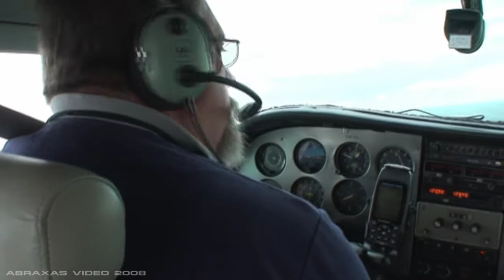AusCAP Cessna 182 [VH-MIG] - Navshield 2008: Landing at Bankstown - 5 July 2008 - Abraxas Video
(VH-MIG) AusCAP/Navshield Exercise, landing at Bankstown Airport, Runway 29R.

In July 2008, the Australian Civil Air Patrol (AusCAP) took part in the Navshield exercise. Our role was to fly a search pattern over a designated area and identify objects and targets on the ground.

I accompanied my father (pilot) and fellow AusCAP member Steve (co-pilot) aboard this Cessna 182 flying the return trip from Goulburn to Bankstown.

This video includes the approach to Bankstown, seeing the city of Sydney in the distance as well as the full landing from turning base and onto Rwy 29R.

Operator: Australian Civil Air Patrol
Aircraft: Cessna 182P, VH-MIG
Flight: Goulburn - Bankstown
Date: 5 July 2008

Camera: Sony Handycam HDR-SR5
Editing Suite: Ulead VideoStudio 11
Copyright: Abraxas Video, Daniel Collins 2008